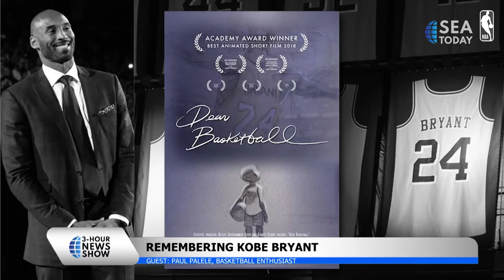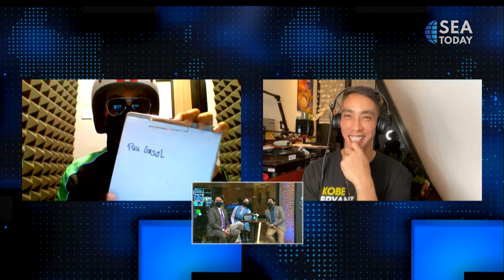Remembering Kobe Bryant with Paul Palele